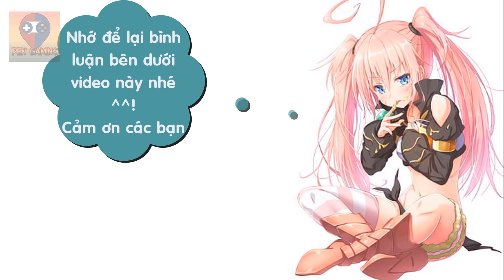Leon Cromwell Có Thật Sự Độc Ác?! | Ma Vương Tự Xưng Leon Mạnh Đến Mức Nào?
Nếu như các bạn đang xem anime Slime chuyển sinh thì chắc hẳn mọi người sẽ luôn nghĩ Leon Cromwell là kẻ phản diện chính là hắn là kẻ độc ác nhất nhỉ? có thể là vì những điều mà anh từng làm như là: triệu hồi Shizue rồi nhét Ifrit vào người cô này, tiêu diệt bạn của cô này, sai khiến Shizue làm điều xấu này v.v.. thật ra thì mọi chuyện không phải vậy đâu